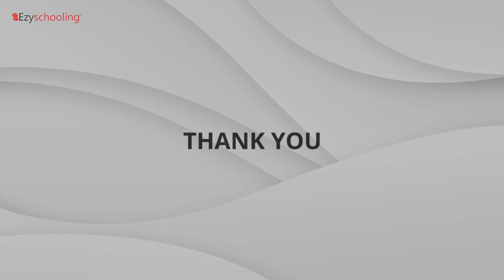Rethinking Education for the 21st century Full Episode - Part 2 | Ezyschooling | SimplyScience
Welcome back to the second part of our captivating video series, "Rethinking Education in the 21st Century."  In this video, we delve deeper into the implementation of innovative strategies that are reshaping the future of education.

Join us as we explore groundbreaking approaches that promote student engagement, foster critical thinking, and embrace the power of technology in the classroom. Discover how personalized learning, project-based initiatives, and collaborative environments are revolutionizing the way students learn and prepare for the modern world.

With disengagement and dropout rates on the rise, it's more important than ever to understand how to create an inclusive and stimulating learning environment that meets the needs of every student. Our expert panel, in collaboration with simple science, will guide you through practical examples and success stories of schools that have successfully embraced these innovative strategies.

Are you ready to be inspired and empowered to make a difference in the lives of your students? Join us for this transformative discussion on redefining education in the 21st century. Watch now and unlock the tools and insights to revolutionize your teaching practices and shape a brighter future for education.